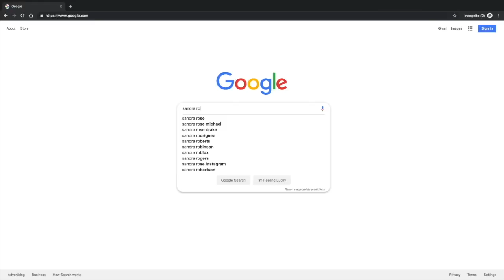Baby Self Time-Line Healing :: Clearing Childhood Programming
Get ready for a powerful guided session that offers the opportunity to heal the core wounds of childhood programming that started when you were inside your mother's womb. This session was recorded live on Nov 15, 2020 in Sedona, Arizona.

My name is Sandra, and I help people just like you to release trauma from Birth, Childhood and relationships. My signature sessions are Body de-Armouring, Soul re-Birthing & Ancestral Healing in combination with Breath work and Timeline re-imprinting techniques.

Are you ready to step onto a new time-line and into a new future reality!? Join one of my online workshops, book a private session with me or join me at one of my multiple day Retreats in High Vibe Places